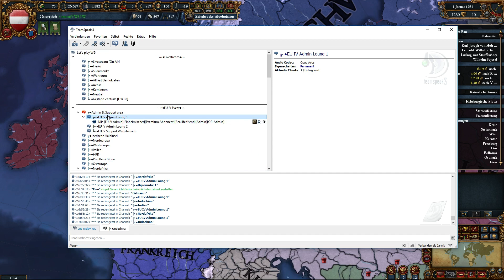Europa Universalis IV Roleplay Multiplayerevent (Zuschauer/Kommentator) / #031 / Let's Play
Spiel:  Europa Universalis IV
Format: Multiplayerevent/Roleplay
Kommentatorensicht: Nils und ich (Jannik) werden aus der Zuschauersicht die Ereignisse in unserem Multiplayerevent kritisch beobachten, mit Mitspielern reden und Situationen analysieren.

Über den Link Spiele auf Amazon kaufen und die LpWG damit unterstützen

Teamspeak:lpwg.tolomon.de

MFG Jannik